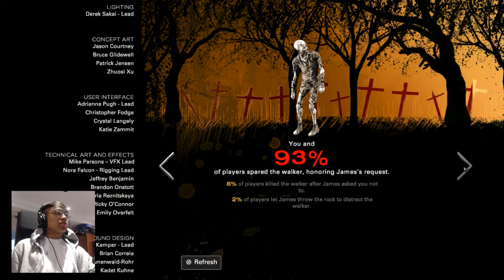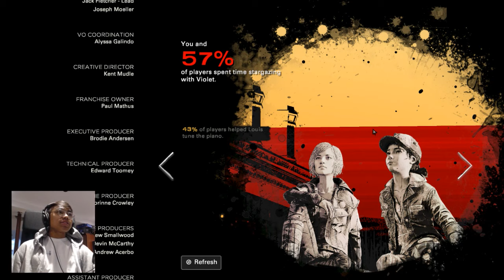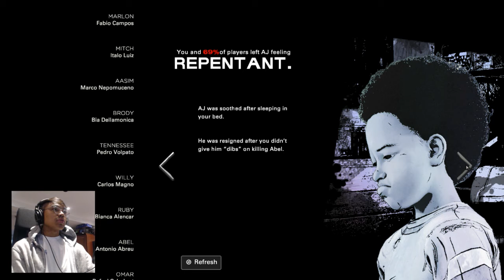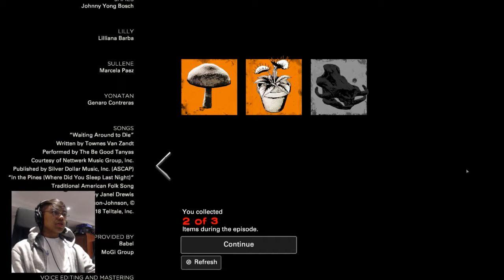Sh*t Hit The Fan | The Walking Dead Final Season - Episode 2 - Part 6